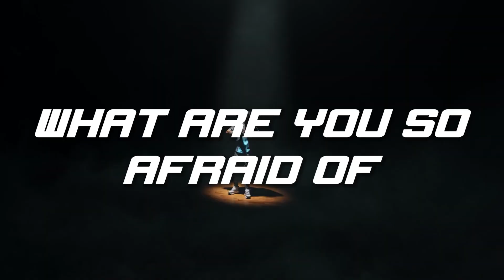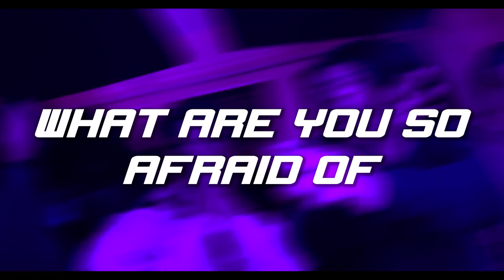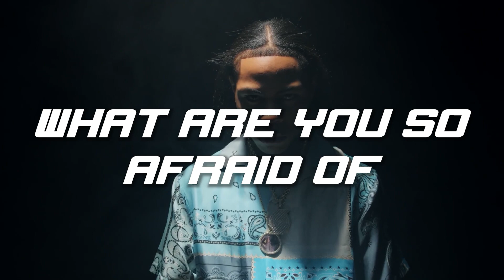[FREE] Kay Flock x Sad Drill Sample Type Beat 2023 - "What Are You So Afraid Of"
Prod. @johnnybeatz  X @Capxnn

BPM: 144

🚫Any samples used in this beat haven't been cleared so it's the responsibility of the artist to do it🚫

❗If you want to use this beat for profit, for example post it on platforms like spotify, youtube, youtube music, apple music etc. then you have to purchase a license.

🚫Every use without buying license will be copyrighted🚫

📩If you have sum crazy loops/samples send me on my mail📩

0:00 - 0:26 - INTRO
0:27 - 0:52 - DRILL I
0:53 - 1:19 - SPINZ
1:20 - 1:46 - JERSEY
1:47 - 2:13 - DRILL II
2:14 - 2:39 - DRILL I
2:40 - 3:06 - DRILL II
3:07 - 3:27 - OUTRO

How to make drill type beats: A beginner's guide.
kay flock sad type beat
look at me drill beat
kay flock type beat
kay flock
dd osama
How To Make Aggressive Baton Rouge Beats For NBA Youngboy & Fredo Bang in 2023 | FL Studio Tutorial

Murda B x Day Ryer x Eddy SB - Notti Gang What (Shot by @KLO Vizionz) (Prod by WAR)
Murda B - New Face Of This Sh*t (Shot by @KLO Vizionz) (Prod by GOR 888 x Elvis Beatz)
Dudey Lo x Sha Ek x 41 Heemy - LLKD (Official Music Video)
The DD Osama "On The Radar" Freestyle (PROD BY @Kosfinger Beats)
DD Osama & Sugarhill Ddot And Murda B Meet For The First Time And This Happened...*NEVER AGAIN*
Sugarhill Drill Rappers Went To RPT For The First Time
Idris Majo x Noticuz - DAMN (DD Osama & Sugarhill Ddot Diss)
DD Osama X DudeyLo X Sugarhill Ddot X JayKlickin - REAL TALK (Shot by CaineFrame) (Official Video)
I MADE A DISS TRACK ON DD OSAMA x SUGARHILLDDOT AFTER PLAYING KAY FLOCK MUSIC AND THIS HAPPENED
Kyle Richh x TaTa x Jenn Carter - Notti Bop { OFFICIAL MUSIC VIDEO }
DD Osama X Jstar Balla X JayKlickin - Da Real Brotherly Love (Shot By JMO Prod) (Official Video)
DD Osama x Dudeylo x Sugarhill ddot x Edot Baby x Roscoe G x Jstar Balla - Notti Gang
Sugarhillddot - Lost boy Official Video (Shot By Klo Vizionz)
DD Osama X BBG Steppaa - Catch Up (Shot by @RARI DIGITAL )(Prod by Kosfinger)(Official Video)
I SET UP DDOT & DD OSAMA WITH HIS OPPS AND THIS HAPPENED… KAY FLOCK & DTHANG
I WENT TO DD OSAMA & SUGARHILL DDOT MUSIC VIDEO AND THIS HAPPENED… FT EDOTBABY
BOXING DRILL RAPPERS IN THE HOOD! LAST TO GET KNOCKED OUT * NOTICUZ VS DD OSAMA AND SUGARHILLDDOT
DD Osama - ETERNAL (Shot by checkthefootage) (Official Video)
SugarHill Ddot: The 13-Year-Old Menace To Society!😨😨(Mini-Doc)
Sha Gz - Poppa Perry (ProdBy @YoJayProduction (Music Video)
Sdot Go x Jay Hound x NazGPG - Hollows